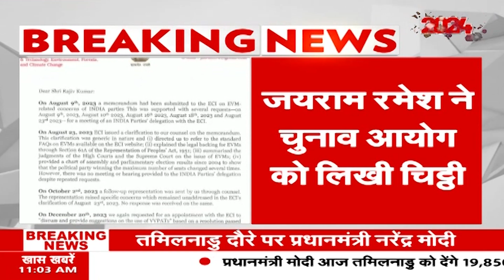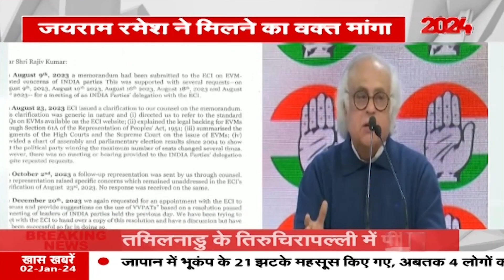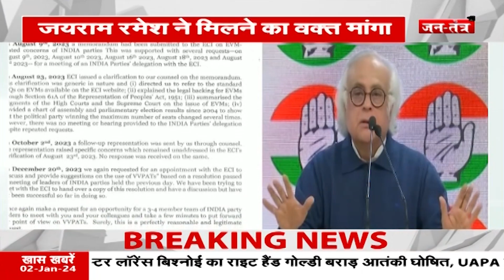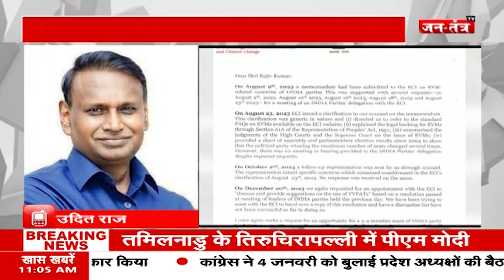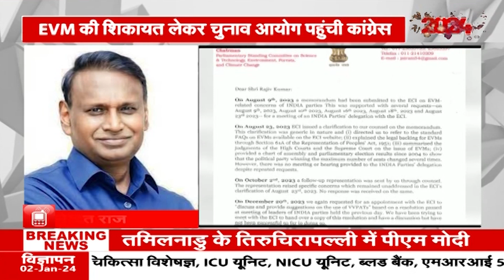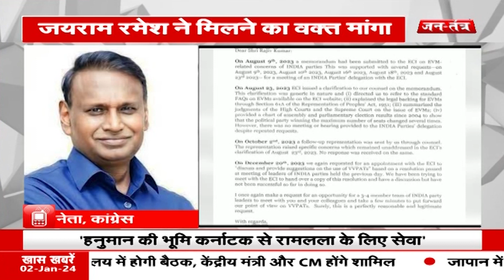चुनाव आयोग से मिलेगी कांग्रेस...VVPAT मशीन पर रखेंगे मत | Congress | Election Commission | JTV